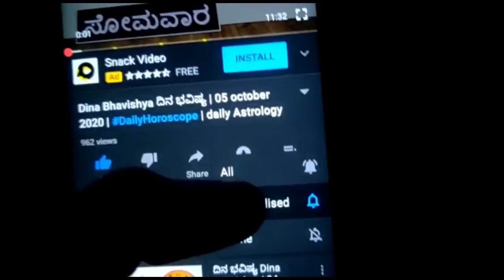dina Bhavishya 08 April 2021 | Rashi Bhavishya | Daily Horoscope | daily Astrology in Kannada